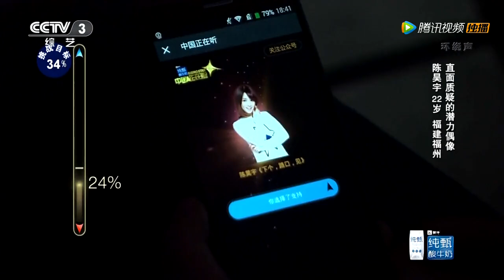20141205 中国正在听 《下个路口见》陈昊宇（纯享版）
《中国正在听》由光线传媒有限公司制作，是一档全媒体互动音乐真人秀。该档节目原版为以色列版的《RisingStar》，因在以色列、美国、法国、英国、德国等多个国家爆红，进而风靡全球。2014年被光线传媒以千万版权费引进中国，并定名为《中国正在听》，该档节目即将于10月31日，每周五晚7:30在央视3套正式播出。
独特炫酷的节目模式与舞台设计也更增强了《中国正在听》的震撼效果：挑战者在登台演唱时处于宽18米、高5米的巨大弧形屏幕“巨墙”前，看不见听审和观众，只能看到屏幕上的投票支持进度与选择支持的观众听审的头像。当挑战者支持率达到一定比例，这堵被称为“命运巨墙”的巨大屏幕将震撼升起，这也将是节目中最“燃”的时刻！